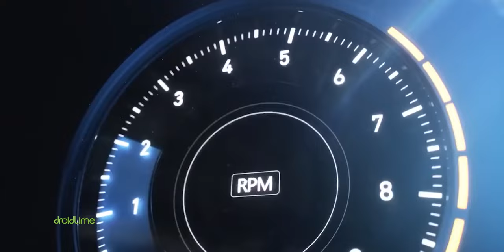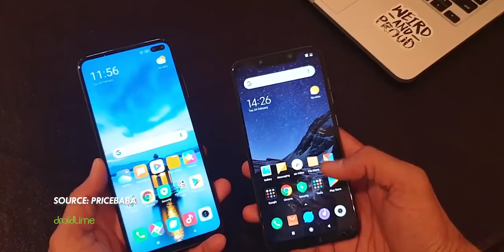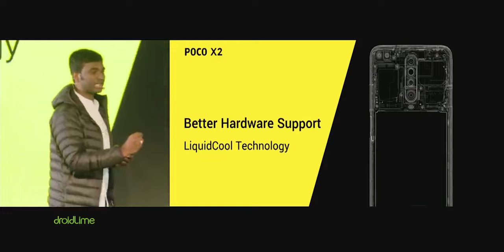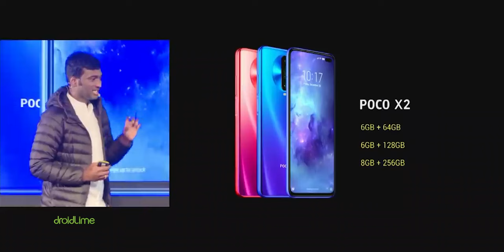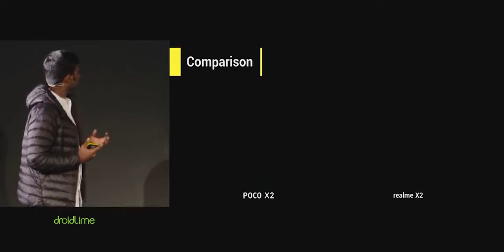Pocophone kapok bikin flagship...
Dulu rilis hape flagship, sekarang Pocophone cuma rilis hape kelas menengah biasa. Ada yang tau kenapa???

Spesifikasi Pocophone X2:
Harga: Rp3 jutaan
Chipset: Snapdragon 730G
GPU: Adreno 618
RAM: 6/8 GB
Storage: 64/128/256 GB
Layar: IPS 6,67 inci (2.400 x 1.080p) 120 Hz
Baterai: 4.500 mAh (27 Watt)
OS: Android 9
Kamera belakang: 64 MP + 8 MP (ultrawide) + 2 MP (macro) + 2 MP (depth)
Kamera depan: 20 MP + 2 MP (depth)
NFC: Tidak

Peralatan tempur DroidLime:
Sony A6300
Sony A6500
MacBook Pro

LINE@: @droidlime